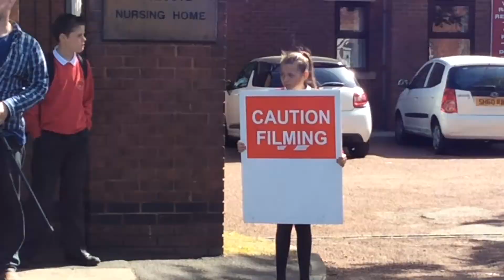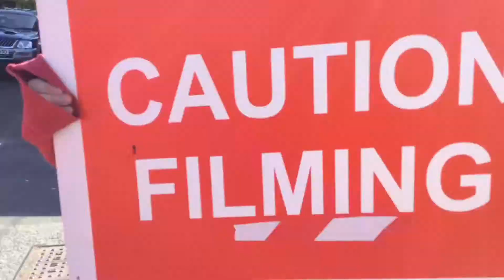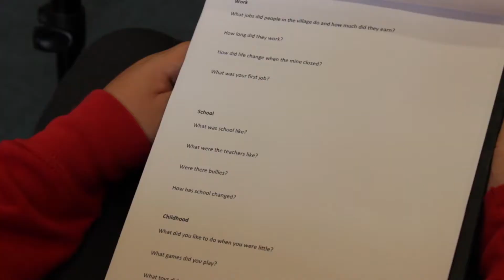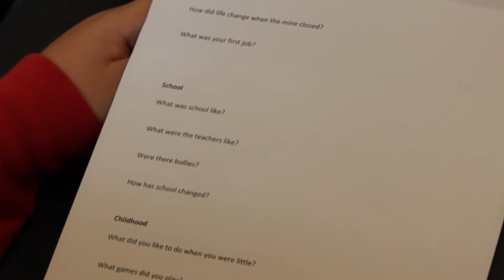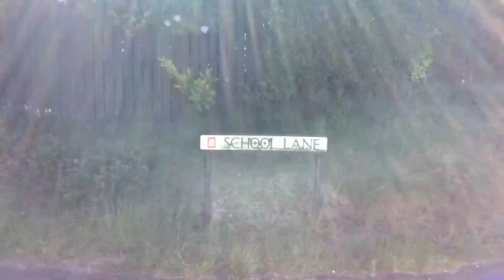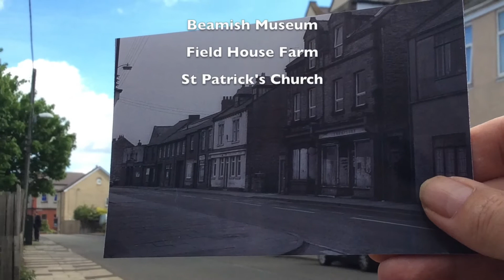HS Then and Now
This project (as well as leaving us in tears) created fantastic opportunities for younger and older members of our community to come together to capture memories and images from our village.
Thanks to Digital Voices for their technical wizardry and passion.
Thanks to Land of Oak and Iron for providing the funding to make this happen.
Most of all, thanks to the children and adults for the time and effort they put into creating such a cracking final product! The images from this project are available to see in school.